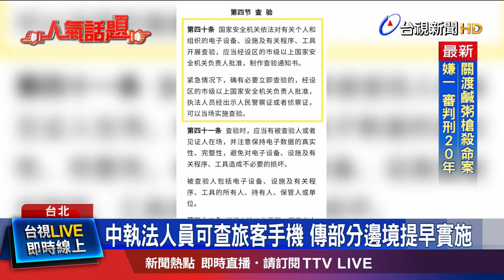中執法人員可查旅客手機 傳部分邊境提早實施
中國國家安全部上個月，公布2條執法規定，擴大執法人員，調查他人 電子設備的相關權利，並訂於今年7月1號開始執行，但有外媒報導，有旅客反映，已經在部分邊境，看到海關抽查旅客的手機或筆電。實際詢問，台灣的旅行社業者，都說目前還沒有遇到類似的狀況，但未來會提醒 前往中國的旅客要留意，尤其是手機裡，最好不要出現 軍用設施等敏感照片。